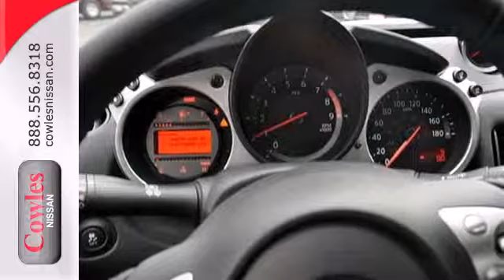2014 Nissan 370Z Washington DC VA Woodbridge, VA N1572 SOLD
Year: 2014
Make: Nissan
Model: 370Z
Trim: Manual
Engine: 6 Cylinder
Transmission: Manual
Color: Black
Interior: Black
Stock #: N1572

Address:
14777 Jefferson David Hwy